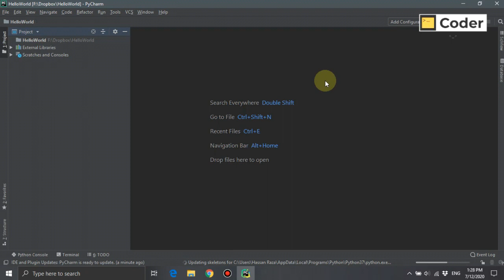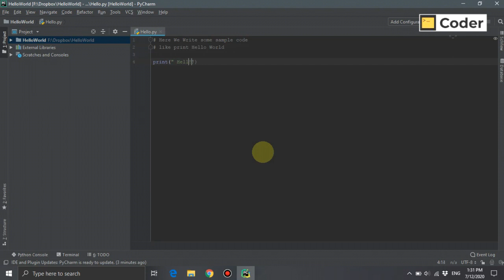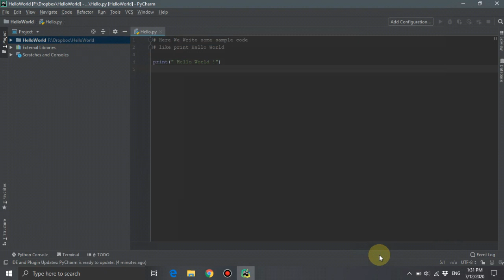Configure Python Interpreter PyCharm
In this video, I am going to show How to create a Python project in PyCharm IDE. Setting up your PyCharm Interpreter is relatively easy. We just need to follow some important steps to set python interpreter. This tutorial is For Beginners.

Best Wishes